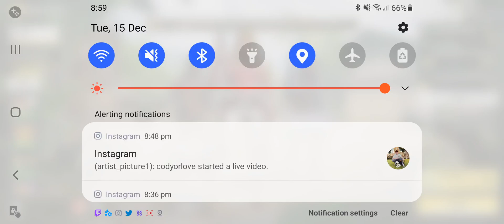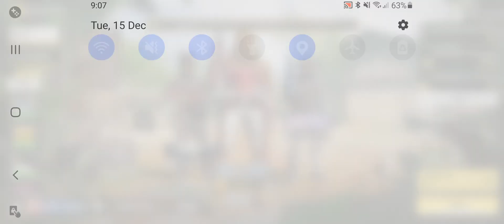Call Of Duty mobile victory with the team (no sound)